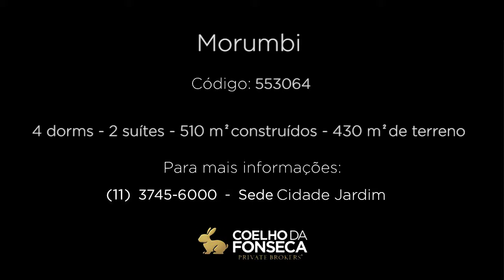CASA - MORUMBI - 553064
Alto padrão, localizado a uma quadra do Clube Paineiras, com projeto de arquiteto renomado. Toda em madeira e tijolo aparente. Vista eterna para área verde. Living com 4 salas amplas (1 com terraço panorâmico), suíte master com 40m² de área e 1 suíte com lindo mezanino e closet. Cozinha planejada com layout funcional. Porta automática de garagem, oficina e canil.